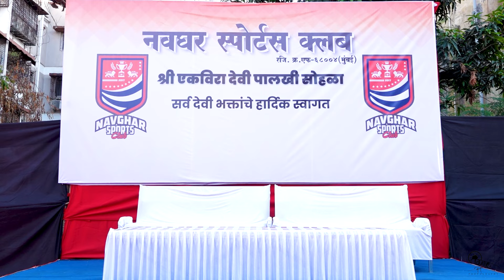Ekveera Aai Palakhi Sohala 2023 l Navghar Sports Club, Navghar Koliwada l Vishal Vaity Photography l